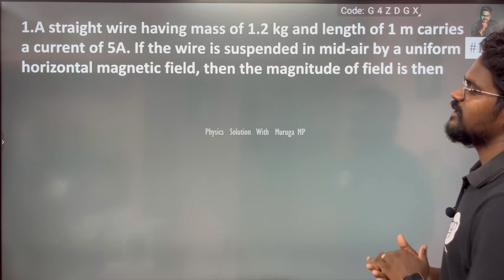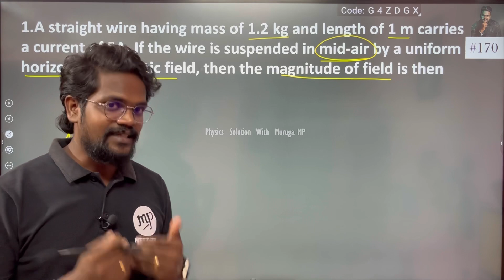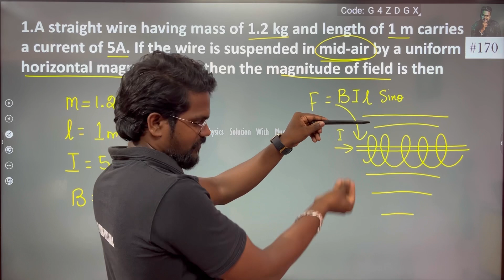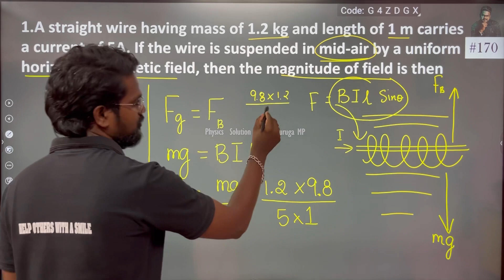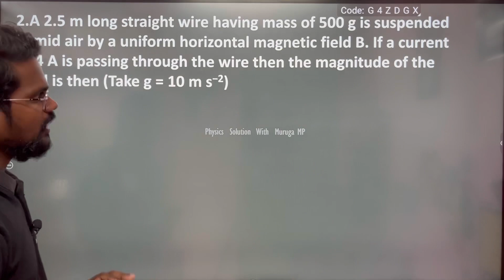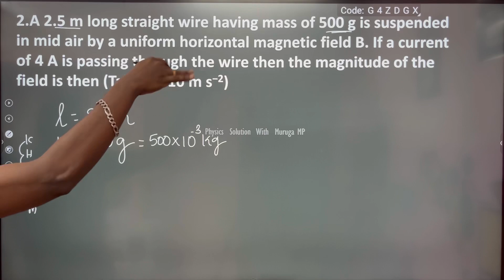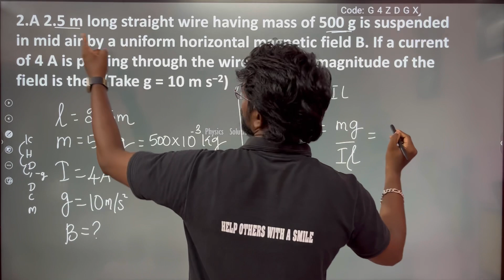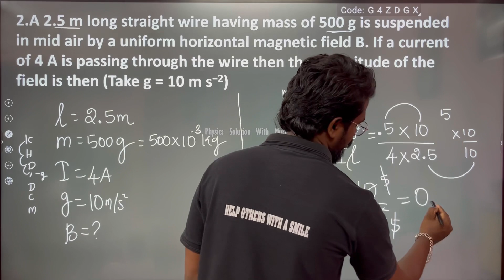A straight wire having mass of 1.2 kg and length of 1 m carries a current of 5A. If the wire is